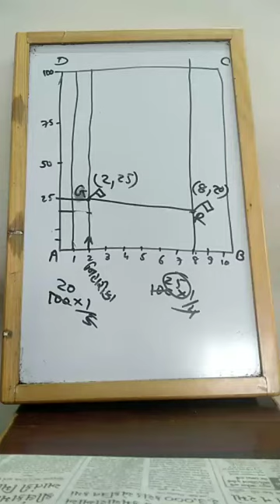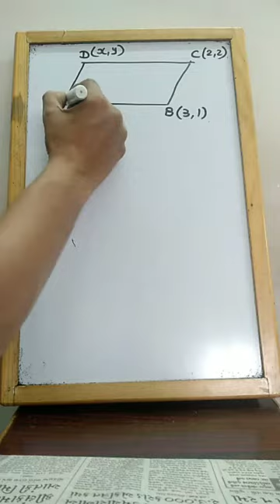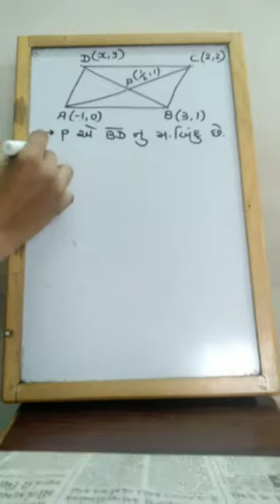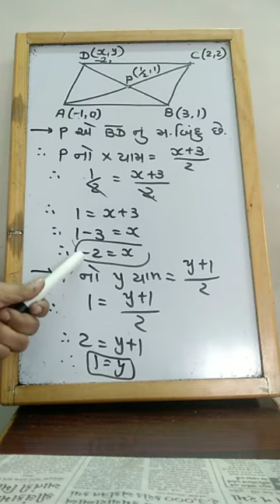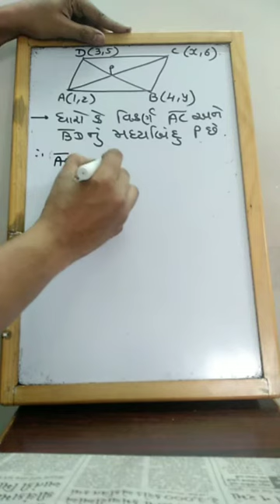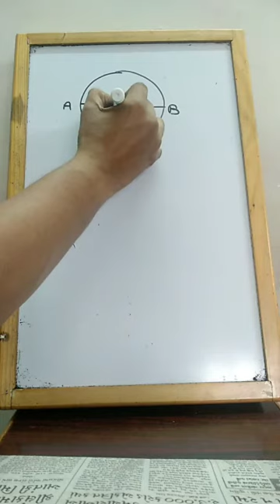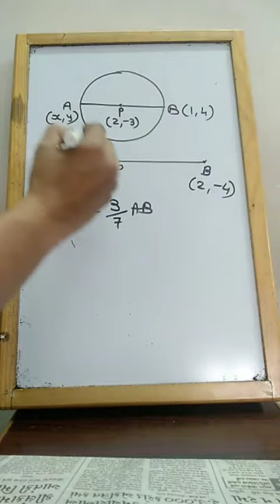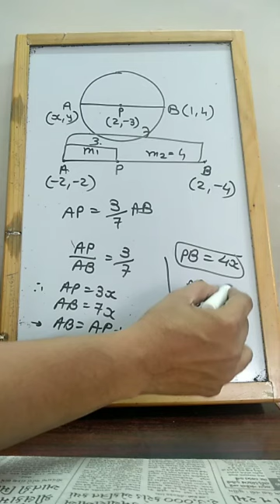ધોરણ 10 || ગુજરાતી માધ્યમ || ગણિત || પ્રકરણ 7 : યામભૂમિતિ || Video 6